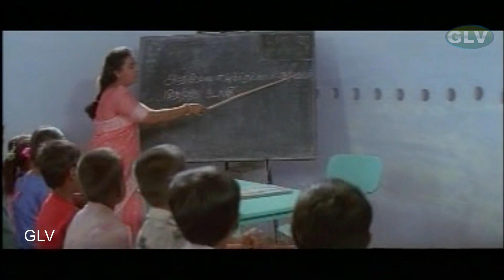கண்மணிக்கு வாழ்த்து பாடல் | Ramarajan ,Swathi | Ilaiyaraaja | Tamil songs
Starring : Ramarajan ,Swathi
Song : Kanmanikku Vazhthu
Singer : Bhavatharini